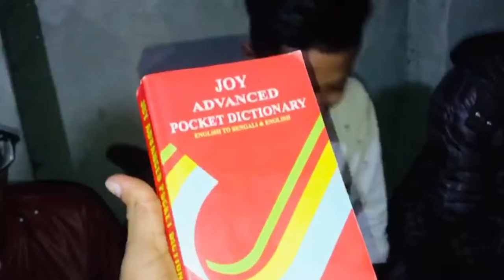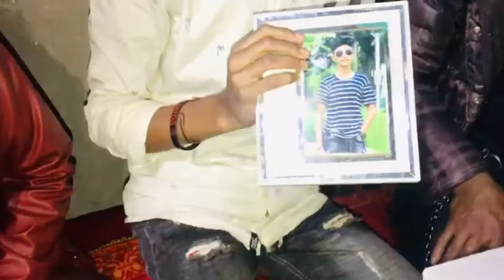Birthday Vlog 2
Birthday Vlog

*** ANTI-PIRACY WARNING ***
This content is Copyright to "MRS Family". Legal action will be taken against those who violate the copyright of the following material presented!

Our Team Member
1. Rafi Islam Raj
2. Md Ebrahim Sheikh Suad
3. Pronob Mandal Santo
4. Abdulla Nur Safhoyan
5. Sulaiman Shikdar
6. Sarika Shikdar Tuli

Team Leader
1. Masud Rana
2. Rafi Islam Raj
3. S M Manik